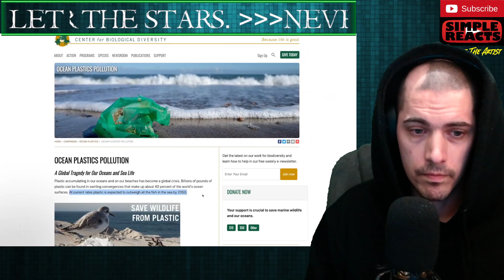New Dutch river Interceptors are stopping plastic from reaching the ocean Reaction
New river trash Interceptors are stopping plastic from reaching the ocean